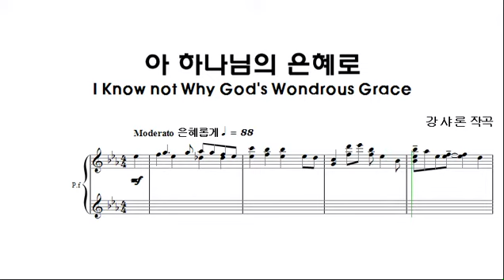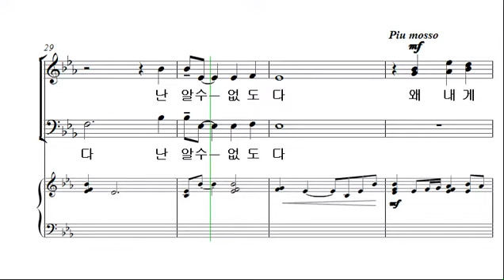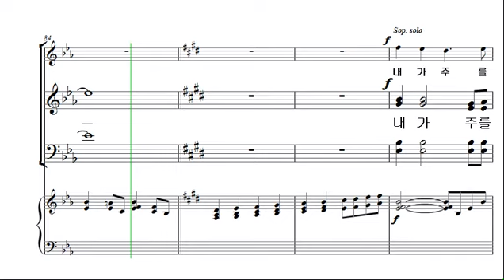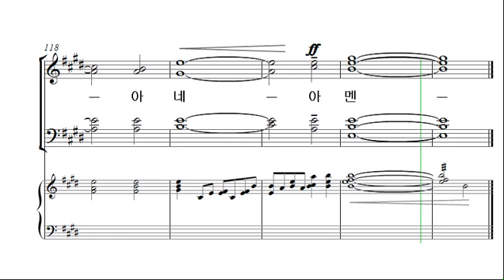[예수 나의 기쁨 10집] 20. 아 하나님의 은혜로 _베이스